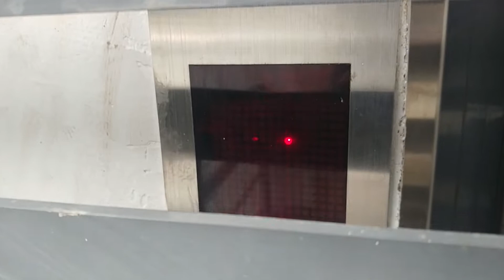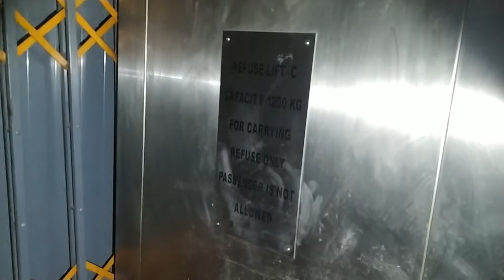[Lift C] "Generic" refuse lift @ Blk 7, King George's Ave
Shoutout to Shaun Kong for volunteering to send the lift up and down.

This lift is used to transport rubbish from the second floor to the first floor of the block where the rubbish collection point is located. The lift also replaced a very badly worn out gated Marryat & Scott lift. It can now only be controlled from the outside, at either L1 or L2.

The components that make up this lift are manufactured by different companies. I'm not sure what to call it, chose to term it as "Generic"

Location: Blk 7, King George's Avenue, S'pore 201007